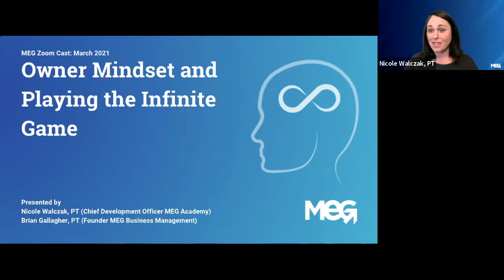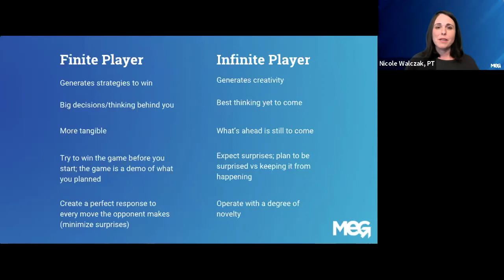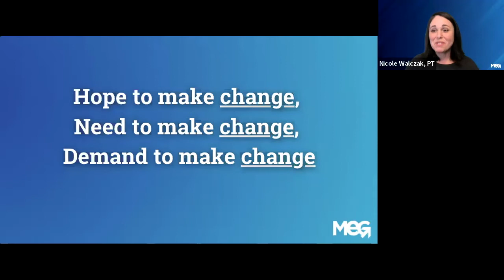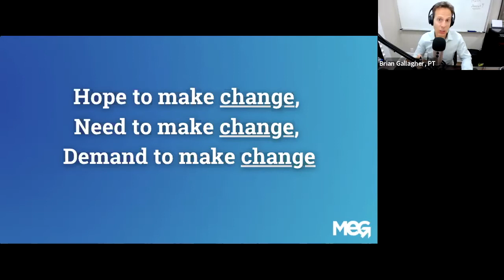Physical Therapy Owner Mindset and Playing the Infinite Game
- The concept of the finite vs infinite game as it applies to physical therapy ownership
- The leadership mindset and how it impacts success

Panelists:
Nicole Walczak, PT (Chief Development Officer MEG Academy)
Brian Gallagher, PT (Founder MEG Business Management)